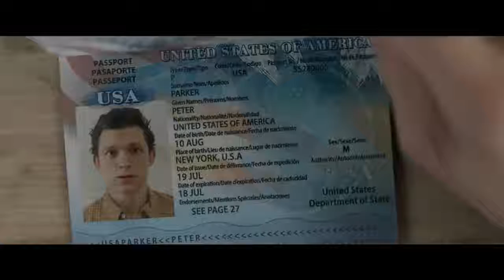(Spider! men far! from home official teaser trailer Sony pictures)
Super hero new movie trailer 2019 movie trailer tom Holland movie trailer Samuel l Jackson movie Stan Lee  zendaya jack gyllenhaal..new movie avenger tram jon watts new movie Hollywood 2019 teaser trailer